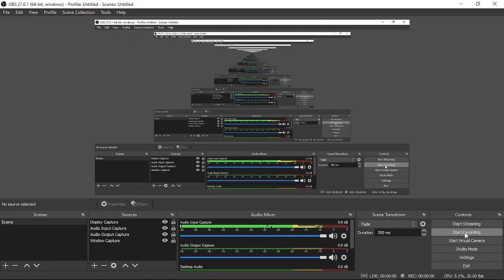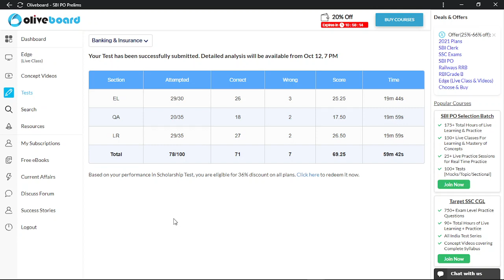OLIVEBOARD MEGA SCHOLARSHIP TEST IS LIVE || MY SCORE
Do attempt the test here